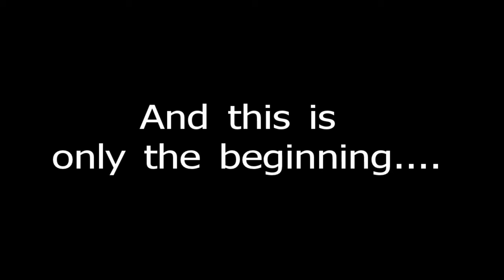Kirsten and Tracy Say I Do!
Djibouti Africa Wedding